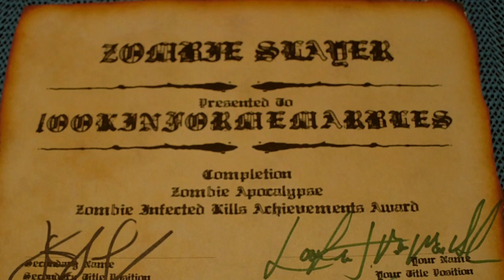Dual wielding!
Last part of the Zombie Orientation!